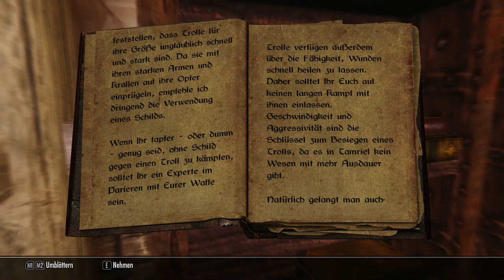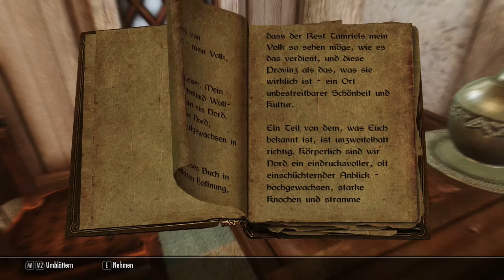Let's Play Skyrim in Schön #10 Lernen schmieden, du musst